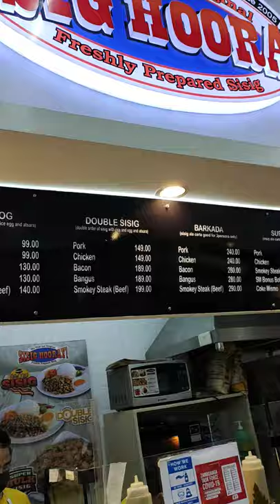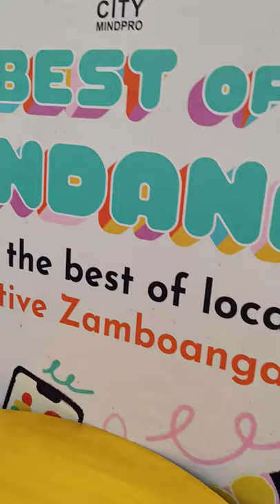SM City Mindpro Zamboanga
Best of Mindanao show.